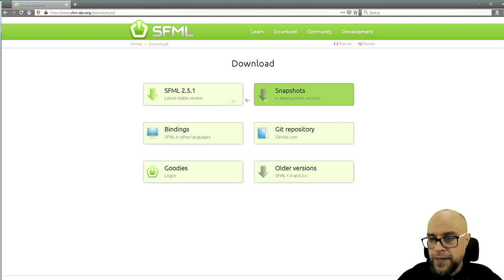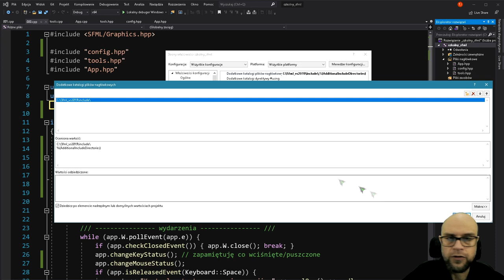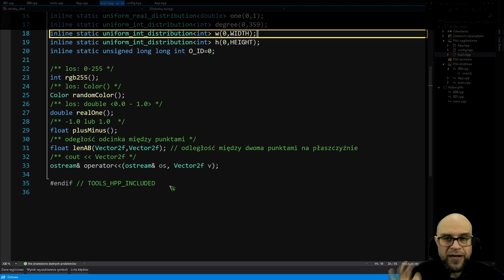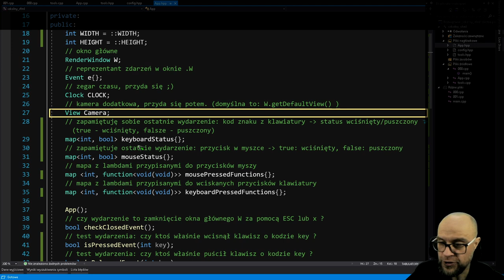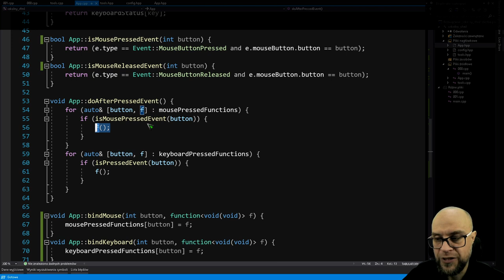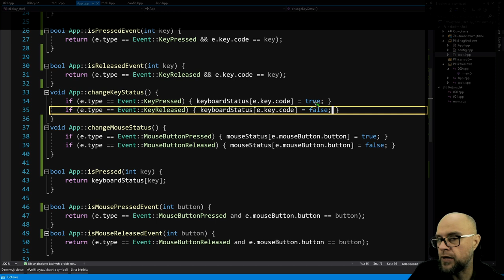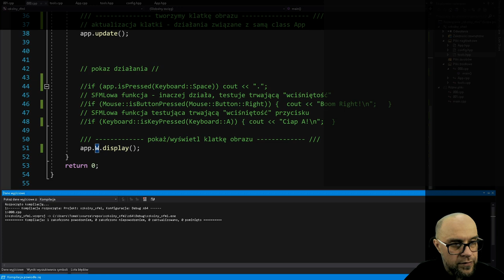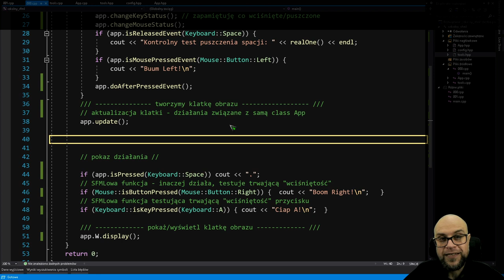SFML czyli grafika 2D w szkole#0. SFML w CodeBlocks 20.03 i Visual C++ 2019.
Mam nadzieję, że uda się zachęcić nauczycieli i uczniów do zabawy i edukacji.
Znajdziesz tam miłą społeczność i dostęp do niepublicznych materiałów.